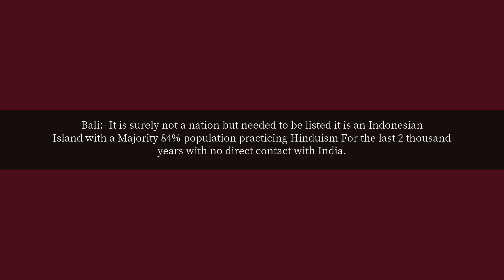How many Hindu nations are in the world?